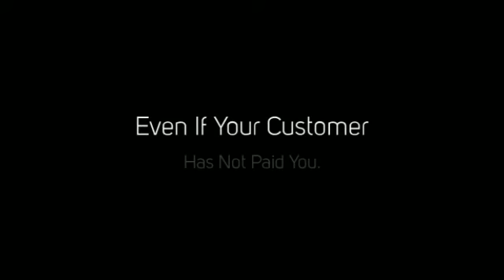What Is The Cash Accounting Scheme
The Cash Accounting Scheme Allows You
To Account For VAT (Output Tax)
On Your Sales On The Basis Of
Payments You Receive Rather Than
On Tax Invoices You Issue.
This Is Different From The Normal Rules
That Require You To Account For VAT
On Your Sales As They Take Place Or
As Soon As You Issue A VAT Invoice,
Even If Your Customer Has Not Paid You.